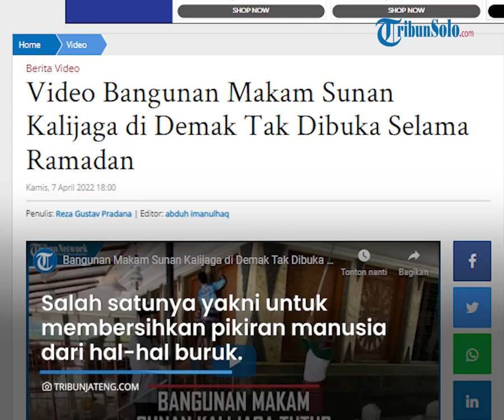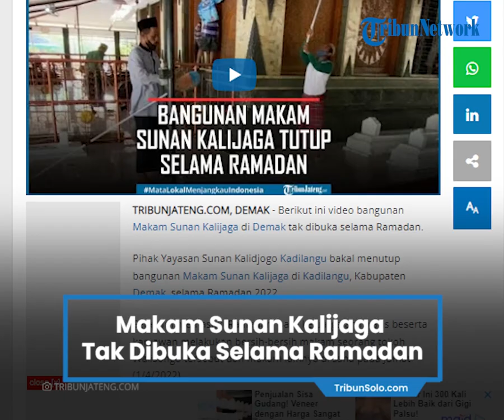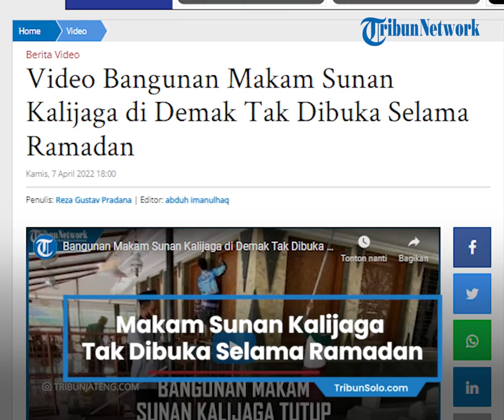Makam Sunan Kalijaga di Demak Tak Dibuka Selama Ramadan Melakukan Bersih bersih Makam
TRIBUN-VIDEO.COM, DEMAK - Berikut ini video bangunan Makam Sunan Kalijaga di Demak tak dibuka selama Ramadan.

Pihak Yayasan Sunan Kalidjogo Kadilangu bakal menutup bangunan Makam Sunan Kalijaga di Kadilangu, Kabupaten Demak, selama Ramadan 2022.

Sebelum memasuki Ramadan, para keluarga ahli waris beserta karyawan melakukan bersih-bersih makam seorang tokoh Walisongo tersebut dan makam lainnya di sana pada Jumat (1/4/2022).

Berdasarkan penuturan seorang juru kunci Makam Sunan Kalijaga, Raden Edi Mursalin, kegiatan bersih-bersih tersebut memiliki nilai filosofis tersendiri.

Salah satunya yakni mempersiapkan diri manusia untuk membersihkan pikiran dari hal-hal buruk saat menunaikan ibadah puasa.

“Kita setelah tahlil langsung sowan dan membersihkan makam.

Setelah tebah ini makam terus ditutup sampai besok Bulan Syawal,” tuturnya kepada Tribunjateng.com.

Meskipun demikian, untuk area selain di dalam bangunan Makam Sunan Kalijaga atau Gedung Kasunanan, masih dibuka selama ramadan.

Para pengunjung akan tetap dapat berziarah di area komplek Makam Sunan Kalijaga, namun tidak dapat masuk ke dalam cungkup atau bangunan Makam Sunan Kalijaga.

Raden Edi juga menambahkan bahwa nantinya bangunan Makam Sunan Kalijaga akan dibuka pada hari pertama dan kedua lebaran sama dua hari berturut-turut.

“Jadi kami buka lagi pada saat Idul Fitri 1 dan 2 Syawal.

Berturut-turut dua hari, tidak seperti biasanya yang hanya Jumat Pahing, Jumat Pon, dan Jumat Kliwon,”

Raden Edi menjelaskan letak-letak sejumlah makam yang berada di bangunan Makam Sunan Kalijaga.

"Kanjeng Sunan Kalijaga bersama istri di cungkup di tengah, di kamar sendiri.

Di sekitarnya atau bawahnya terdapat makam putra-putrinya empat, kemudian ayahnya di sebelah barat, dan di sebelah timur ada adiknya dua sehingga terdapat sepuluh makam," sebutnya.

Untuk makam-makam yang berada di luar Gedung Kasunanan merupakan komplek makam ahli waris Sunan Kalijaga.

“Yang berhak dimakamkan di sana merupakan ahli waris yang dibuktikan dengan surat silsilah," tambah Raden Edi.

Penting diketahui, berdasarkan data dari Yayasan Sunan Kalidjogo Kadilangu, terdapat sebanyak 5.405 peziarah yang mendatangi makam Sunan Kalijaga pada Jumat (1/4/2022) lalu.

Selain sebelum momentum memasuki ramadan, Jumat tersebut termasuk dalam Jumat Pahing, yakni jadwal buka makam yang menjadi buka makam terakhir selama ramadan.

"Jumlah pengunjung 5.405 mulai pukul 06.00 sampai 18.00 WIB," kata pengurus Yayasan Sunan Kalidjogo Kadilangu, Raden Purwo Adhi Nugroho. (*)

Artikel ini telah tayang di TribunJateng.com dengan judul Video Bangunan Makam Sunan Kalijaga di Demak Tak Dibuka Selama Ramadan,
Penulis: Reza Gustav Pradana | Editor: abduh imanulhaq